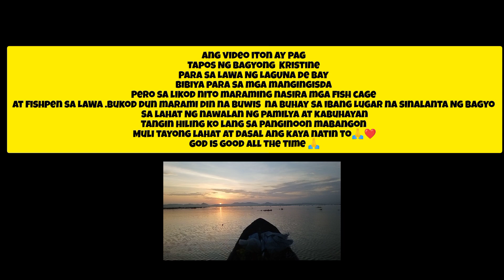Napagkamalan niyang Bata lulutang lutang sa Laguna de bay